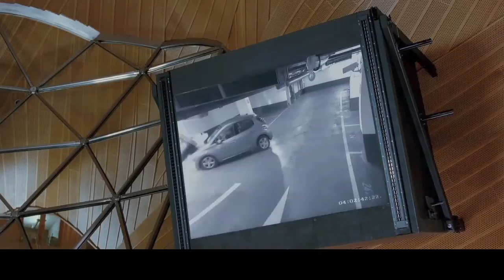Passion Movie CLIP - I'm So Sorry (2013) - Noomi Rapace Movie HD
Passion directed by Brian De Palma and starring Rachel McAdams, Noomi Rapace

From screenwriter/director Brian De Palma (The Black Dahlia, The Untouchables, Scarface), Passion stars leading-actress Rachel McAdams (Midnight in Paris, The Vow) and the talented Noomi Rapace (Prometheus, The Girl With the Dragon Tattoo). Based on the 2010 French thriller Love Crime,Passion tells the enthralling story of a deadly power struggle between two women in the dog-eat-dog world of international business.

Directors: Brian De Palma
Cast: Rachel McAdams, Noomi Rapace, Karoline Herfurth, Paul Anderson, Rainer Bock
Genre: Comedy, Action, War

"Passion Movie CLIP I'm So Sorry" "Passion Movie CLIP" "Passion Movie" "Passion Trailer" "Passion 2013"